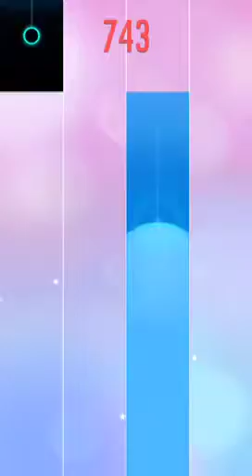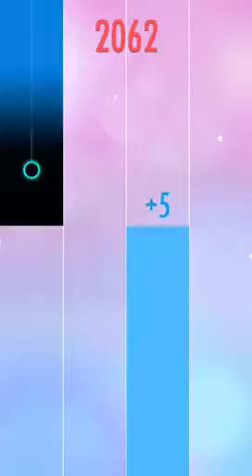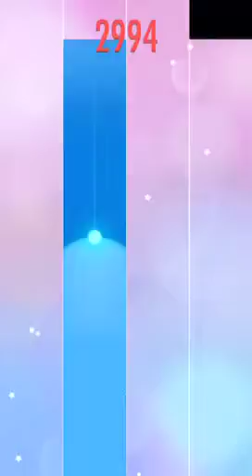trim A424D4A6 23ED 4C89 9616 C628F520C86E